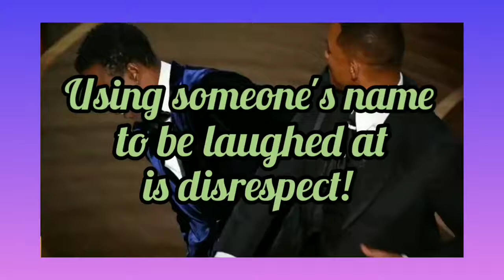Will Smith Action is to Educate All Comedians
If you have any problem with my video, please comment on this video and let me know.